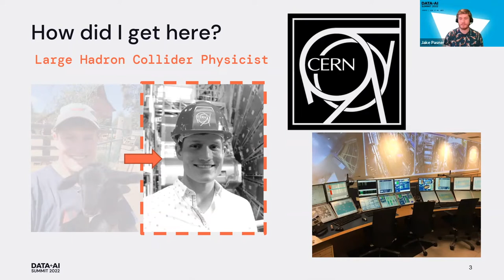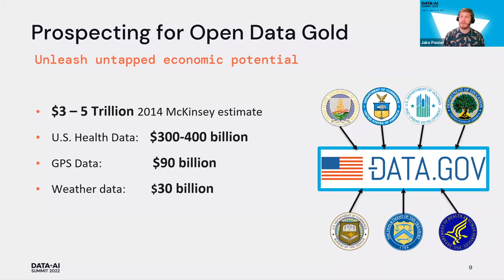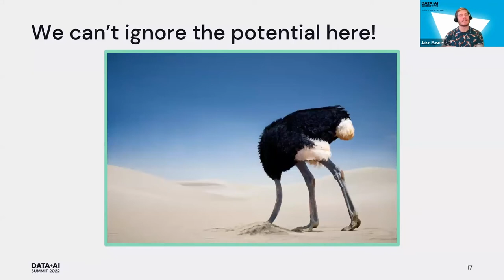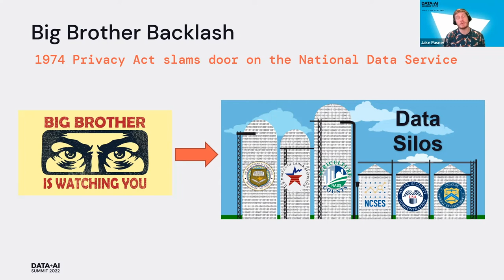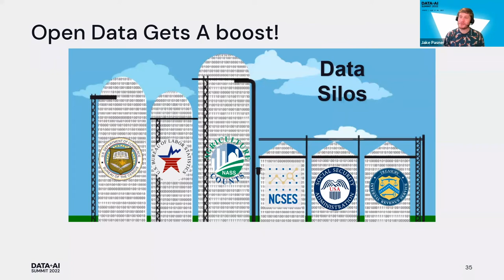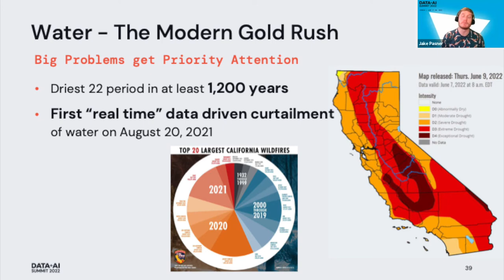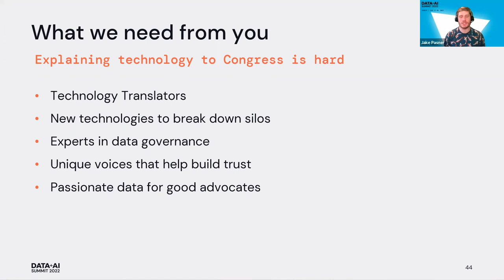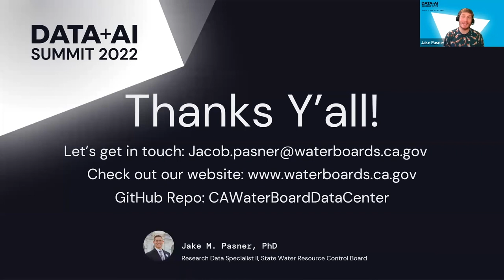Data Policy in the Past, Present, and Future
Federal, State, and Local governments are doing their best to play catch-up as the modern world is revolutionized by the collection and utilization of vast data repositories. This leaves them in the awkward position of implementing their own data modernization projects while simultaneously cleaning up the regulatory mess created by the widely accepted "Go fast and break things" mentality of industry. This talk draws up on Jacob Pasner, PhD's data science background and his yearlong experience as a Science and Technology Policy fellow on Senator Ron Wyden's technology policy team. The discussion will center on his work navigating the complex inner workings of Federal executive and legislative branch bureaucracies while drafting first-of-its kind government data legislation, advocating for congressional modernization projects, and leading data privacy oversight of industry. Note: The opinions presented here are Jacob Pasner's alone and do not represent the views of Senator Ron Wyden or his office.